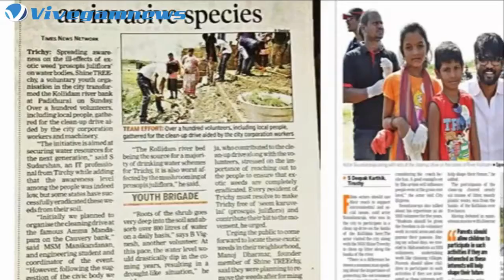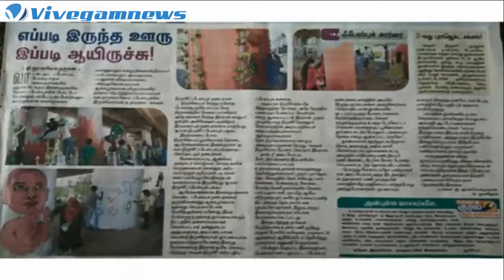Every Day Hero's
Who can create the Opportunity is called successor